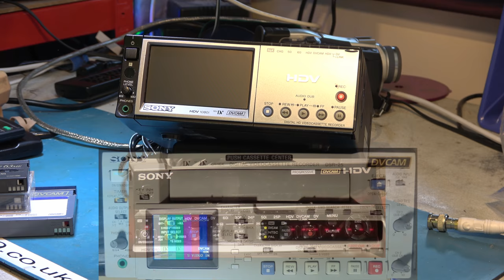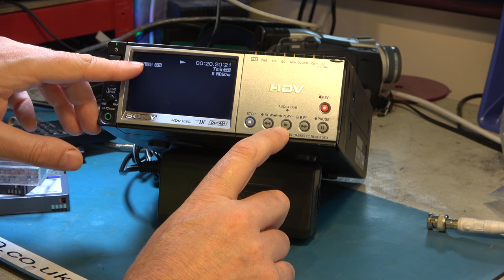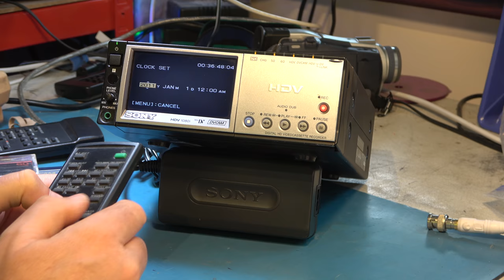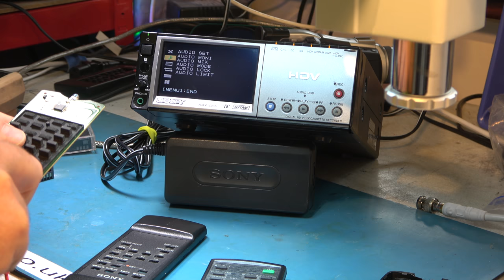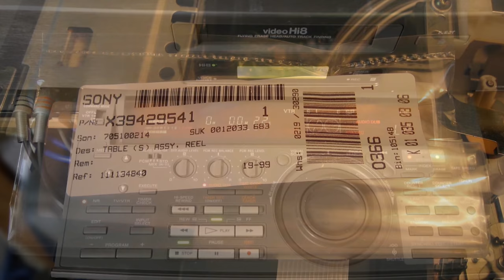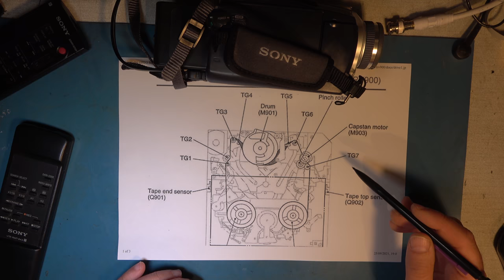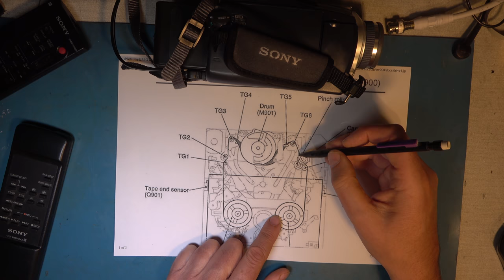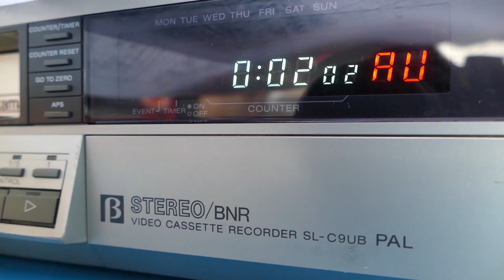HDV deck HVR-M10U, camcorder DCR-TRV18, Kramer Firewire switches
Today we look at a Sony HVR-M10U HDV (high definition video tape) deck, a Sony DCR-TRV18 miniDV camcorder, and Kramer VS-4x4FW & VS-81FW Firewire switches.  We also try modifying the remote control of the HDV deck, and discuss why the camcorder has a serious problem.  Discuss Peep Search (BetaSkipScan).

00:00 Introduction
00:24 Sony HVR-M10U
12:07 Rear connectors
13:50 Experiments with remote control
18:01 Sony DCR-TRV18
20:40 Noisy rewind
22:41 Why it cannot be ignored
32:25 Kramer Firewire switches
35:14 Conclusion